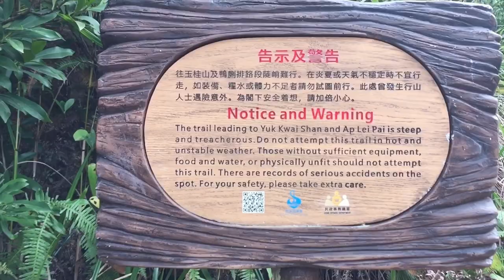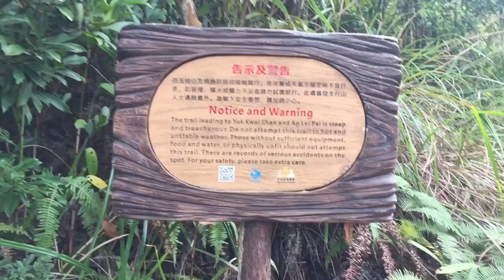Welcome to Ap lei Pai 🙏hongkong vlog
Exploring the most beautiful place Ap lei pai Hongkong
Popular hike spot